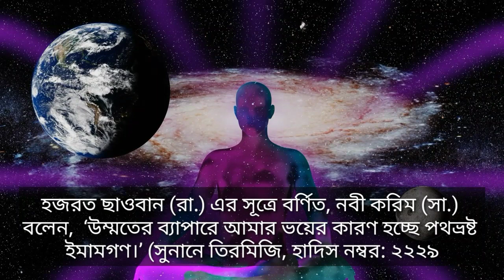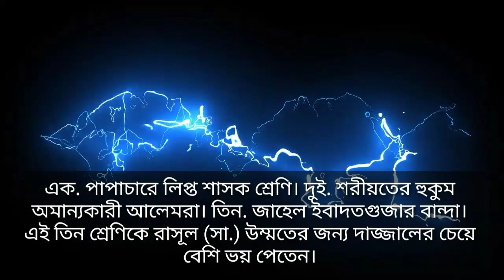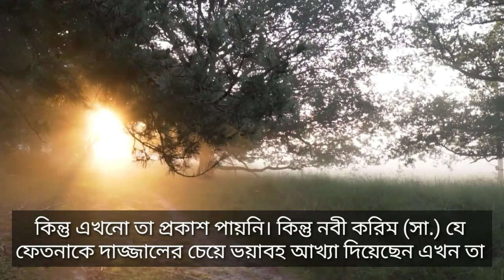যে ব্যক্তি দাজ্জালের চেয়ে ভয়ংকর। রাসূল সা বলতেন। তিন ব্যাক্তির পরিচয়। Islamic life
Assalamu alaikum!

মোবাইল: ০১৩১৬১২৬১১৩

হজরত ইবনে লাহিয়ার সূত্রে হজরত আবু জর গিফারি (রা.) থেকে বর্ণিত হয়েছে, তিনি বলেন, আমি একদিন রাসূল (সা.) এর সঙ্গে যাচ্ছিলাম। তখন রাসূল (সা.) বলেন, দাজ্জালকে ছাড়া অন্য একটি বিষয়কে আমি উম্মতের ব্যাপারে বেশি ভয় পাচ্ছি। রাসূল (সা.) তিনবার কথাটি বলেন।
হজরত আবু জর (রা.) বলেন, আমি রাসূল (সা.)-কে তখন প্রশ্ন করি, দাজ্জালের চেয়ে বেশি আপনি কাকে ভয় পাচ্ছেন? হুজুর (সা.) বলেন, ‘গোমরা ঈমামদেরকে।’ (মুসনাদে আহমদ, হাদিস নম্বর: ২১১৯৩)।